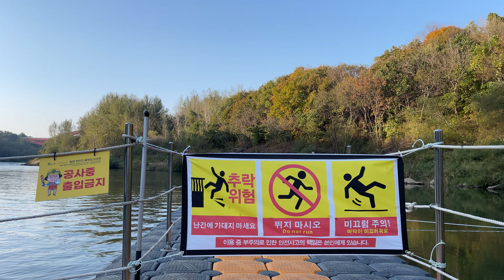【4K】 한국 도보여행 - 철원 한탄강 부교따라 물윗길을 걷다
한탄강 물윗길은 유네스코 세계지질공원으로 인증된 한탄강의 주상절리를 물 위에서 감상할 수 있는 트래킹 코스로 매년 10월 개장하여 다음해 3월까지 운영된다.
10월부터 임시개방하며 송대소 ~ 은하수교를 시작으로 11월 중 일부개방 12월중 전체코스개방 되며 직탕폭포 ~ 순담계곡까지 8.5km 개방될 예정이다.
철원군에서는 고석정과 순담계곡등 일부구간에서 설치 운영하던 부교를 지난 2017년부터 태봉대교에서 순담계곡에 이르는 전구간에 확대 설치해 운영하고 있고
이후 매년 10만여명 이상이 한탄강 물윗길을 방문, 명실상부 철원의 대표적인 겨울철 명소로 자리매김했다.

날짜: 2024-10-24